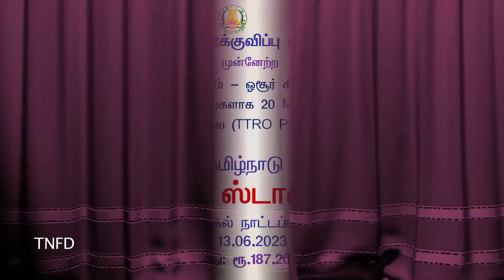ஓசூர் சிப்காட் பூங்காவில் (TTRO Plant) நிறுவுவதற்கான திட்ட பணிக்கு முதலமைச்சர் அடிக்கல் நாட்டினார்